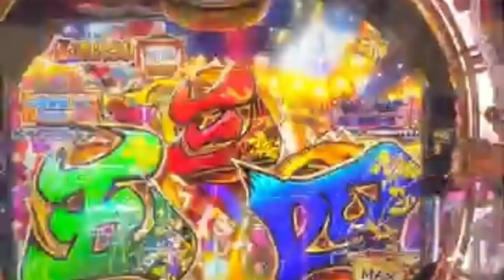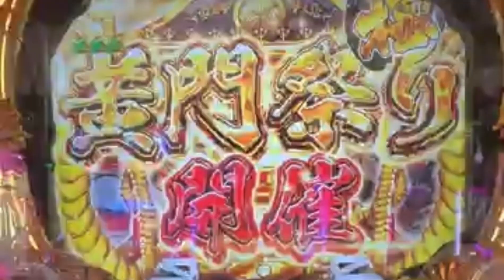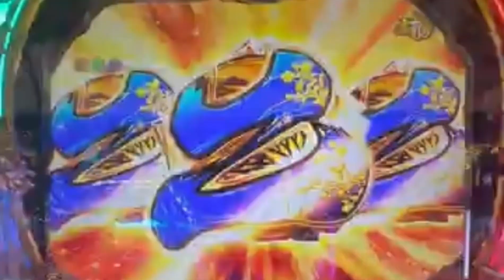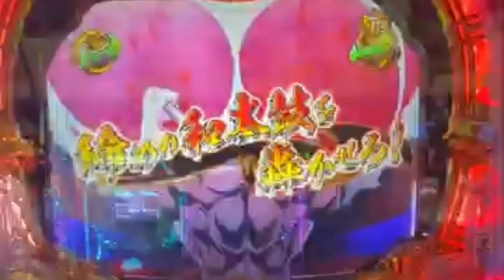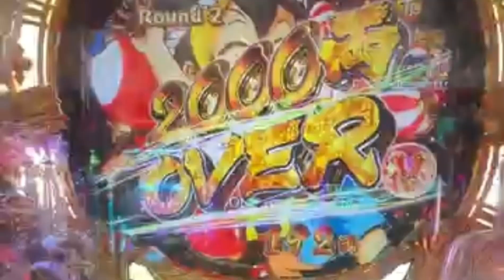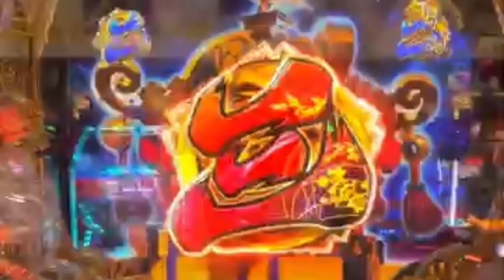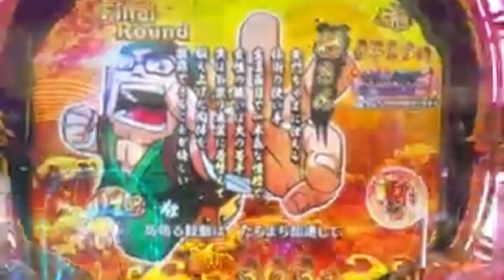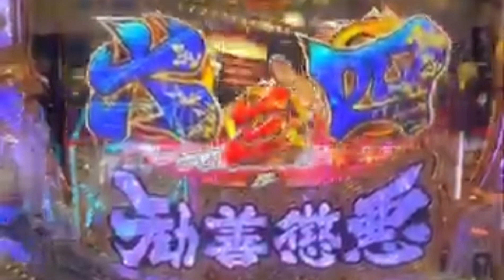P真・黄門ちゃま 甘デジ 遊タイム狙い 爆連 ロングバージョン